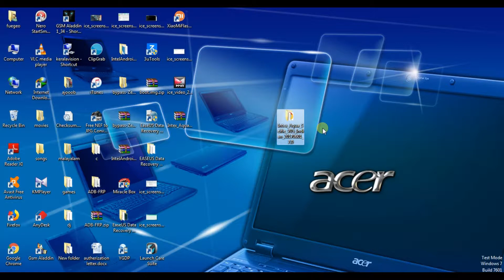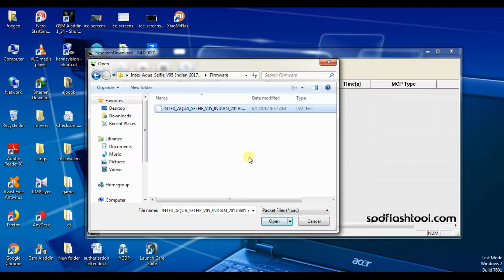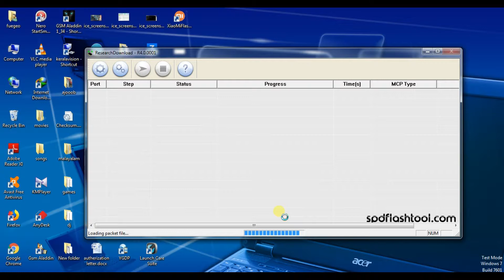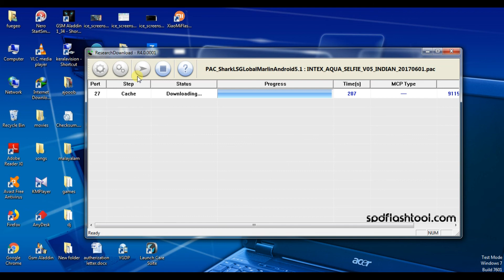Intex Aqua Selfie Hang On Logo | Restart Problem | All Software Problem Fix BY SMARTPHONESOLUTIONS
Lenovo Vibe K5 Plus A6020a46 Flashing  Dead Recover  Hang On Logo Fix

How To Repair Samsung J7 Prime G610f No Service Emergency Calls Only Problem

How To Download Samsung Latest Firmware

How to Remove J1(2016) J120f  Frp Lock  Simple And Safe Solution By SMARTPHONESOLUTIONS